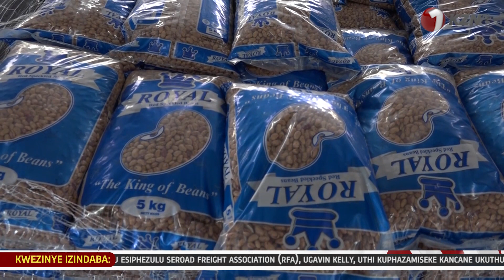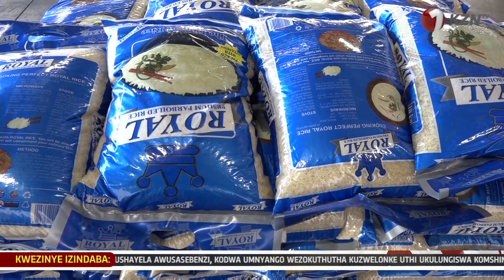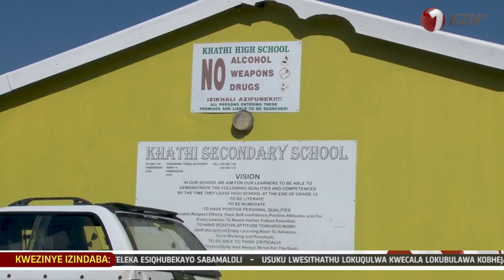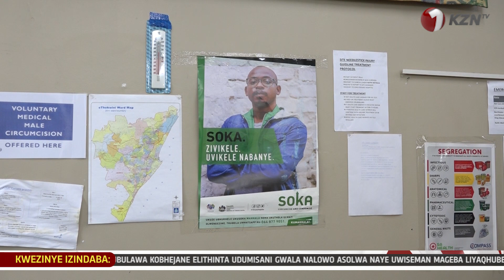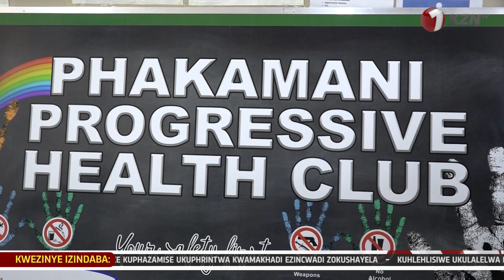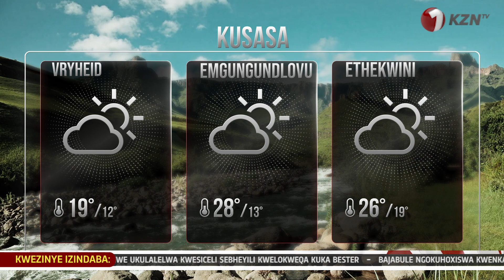IYAZIPHENDULELA INKAMPANI YOKUDLA KWEZIKOLE.IPHOYISA KWELOKUBULALA UNKOSIKAZI.1KZNTVNEWS 04 MAY 2023